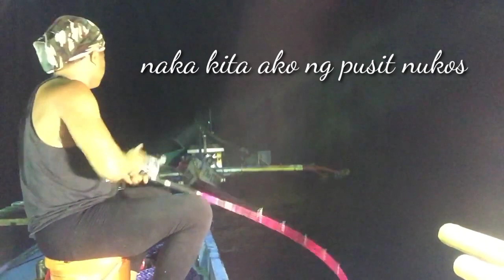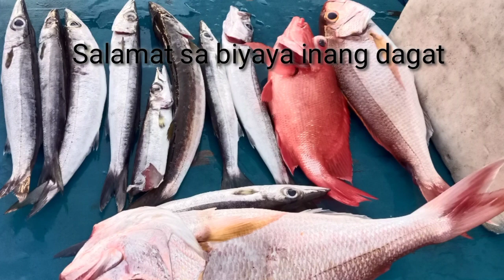Night Jigging | V. 2 | Harvest Time | Sinwerte ulit kami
Night Jigging Vol. 2
by Kuya Cardo Tv